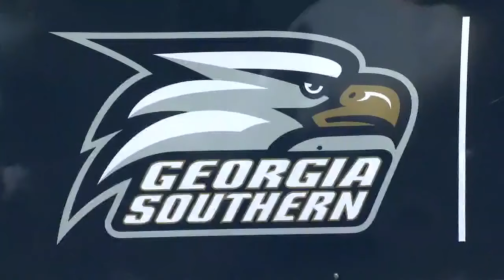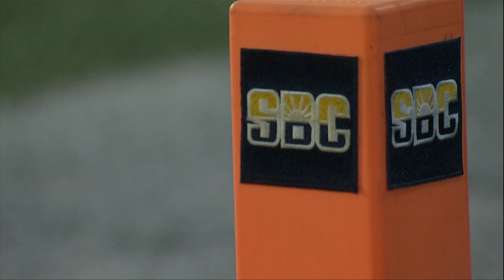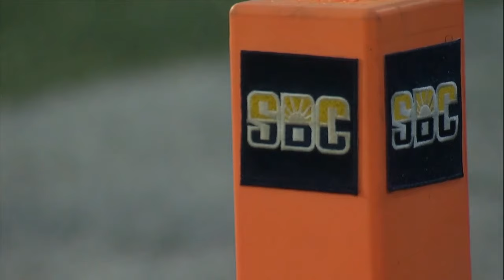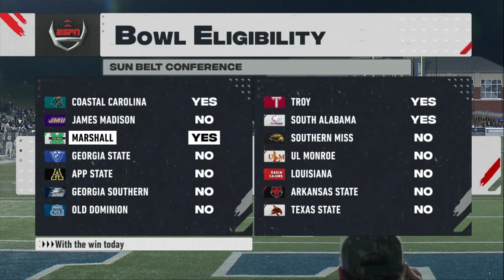2022 Week 12 - Marshall at Georgia Southern